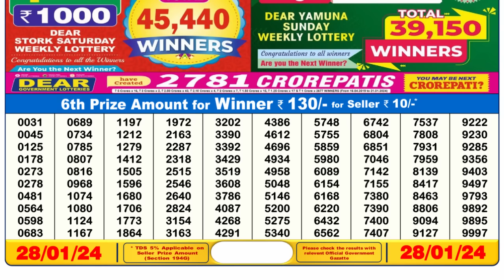🔴 Lottery Sambad Live 06:00pm 28/01/24 Day Nagaland State Dear Lottery Result Pdf Download